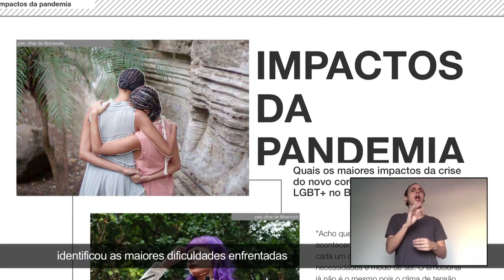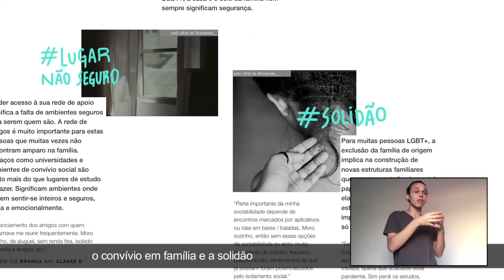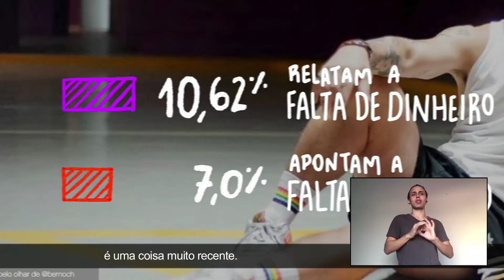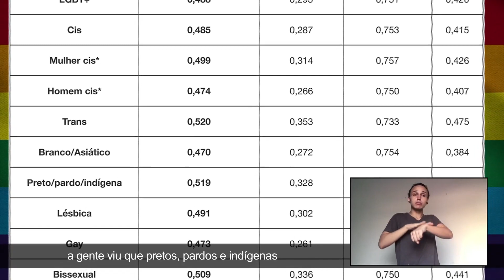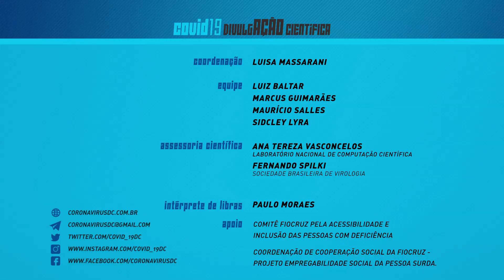Comunidade LGBT+ e a COVID-19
Pesquisa realizada pelo coletivo Vote LGBT, em parceria com a BOX1824, UFMG e Unicamp, buscou mapear as maiores dificuldades enfrentadas pela comunidade LGBT+ durante a pandemia de COVID-19.

Neste vídeo, a equipe COVID19 DivulgAÇÃO Científica conversa com Samuel Araujo Gomes da Silva, da Universidade Federal de Minas Gerais, que fala sobre os resultados da pesquisa.